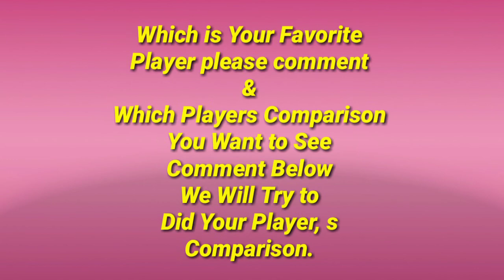Ms Dhoni Vs Rohit Sharma Who is Better Captain in IPL,Rohit Sharma vs Ms Dhoni Comparison Dream11IPL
Top ten dangerous batsman in ipl
top 10 bowler in Ipl 2020
top ten best handsome cricketer right now.
top ten best batsman in cricket history.
top ten best good looking cricketer 2020
top 10 wicket keeper in all-time
top 10 wicket keeper
top ten wicket keeper in test cricket
top ten wicket keeper in odi cricket

ShoyebAkhter bouncer
Brett Lee Bouncer
Mitchell Starc bouncer

KalkataKnightRiders

Ab devilliers

jos buttler
shai hope
tom Latham
bj Watling
kl Rahul
mushfiqur Rahim
sharfaraz ahmmed
jonny Bairstow
gary Wilson
Wriddhiman Saha
rishabh pant
tim paine
kushal perera
Mohammad sha